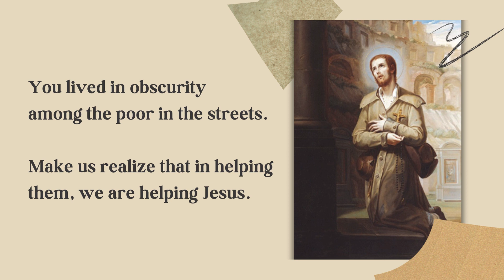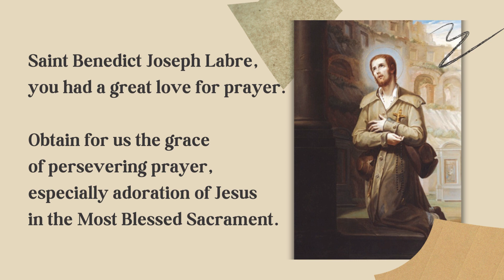Prayer for St. Benedict Joseph Labre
Saint Benedict Joseph Labre, born into a prosperous family on March 26, 1748, in France. He is revered as the patron saint of homeless people. Despite his privileged upbringing, he felt a deep calling to live a life of devotion to God amidst the world's challenges. Rejecting material wealth, he embarked on a pilgrimage, embracing poverty and dedicating himself to prayer, particularly adoration of the Blessed Sacrament.

Traveling to numerous shrines across Europe, he subsisted on alms, leading a life of simplicity and charity. Despite rejection from monastic orders, Labre found his calling as a pilgrim, embodying the spirit of penitence and devotion. He became known for his profound adoration of the Blessed Sacrament and his unwavering commitment to a life of poverty and pilgrimage.

Labre's life came to an end on April 16, 1783, as he collapsed from exhaustion in Rome, where he had spent years living in absolute poverty. His unwavering faith and dedication to serving the poor and marginalized earned him the title of saint. Canonized by Pope Leo XIII in 1881, Saint Benedict Joseph Labre's feast day is celebrated on April 16.